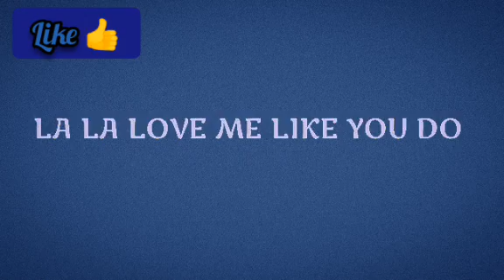English Whatsapp Status video